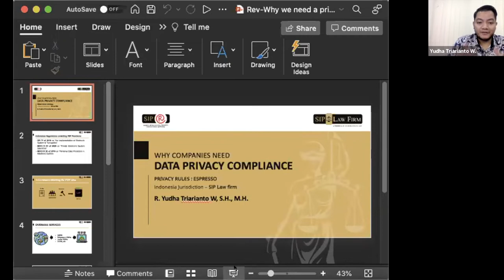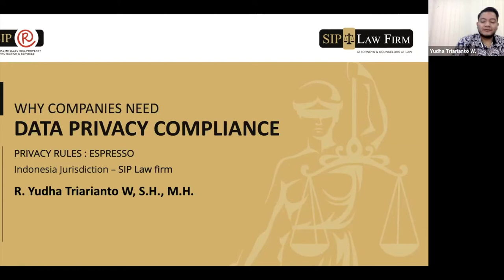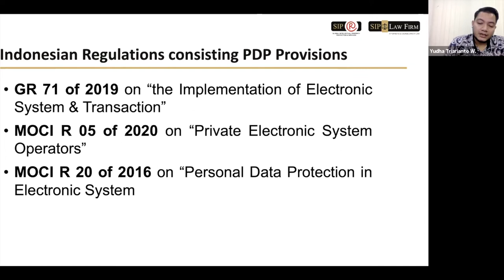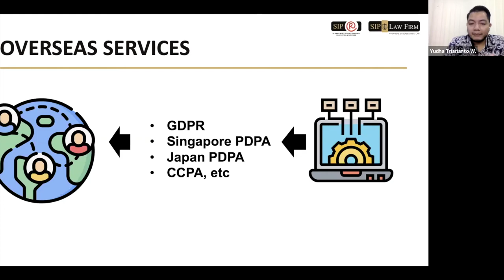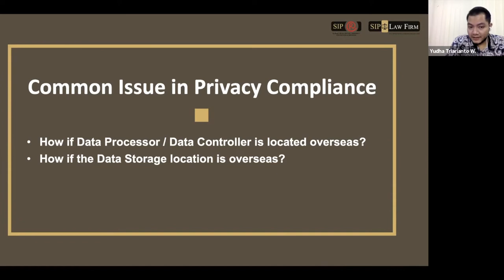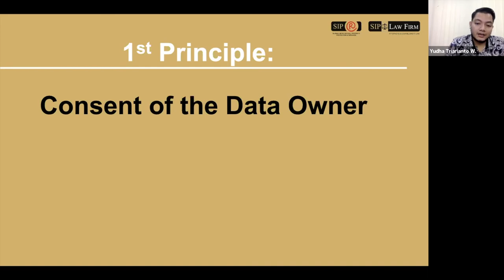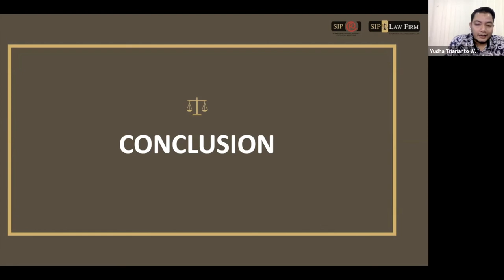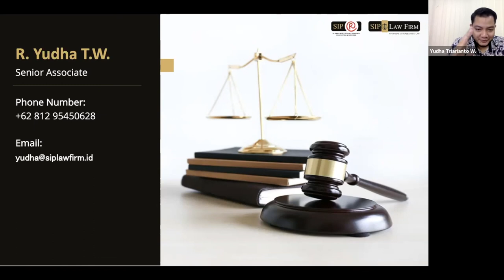Why do Companies in Countries without a data privacy Law still need to have a privacy program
Why should Companies in Countries without a dataprivacy Law still be interested in having a privacyprogram?

In this privacyespresso, our expert R. Yudha T. W., from the Indonesian law firm SIP Law Firm, delves into some practical reasons why companies should comply with dataprotection even when regulations are not yet enforced in their country. Extraterritoriality, ethics, and even trust and visibility are just some of these reasons.

Take your coffeebreak with this espresso and start becoming privacy compliant!